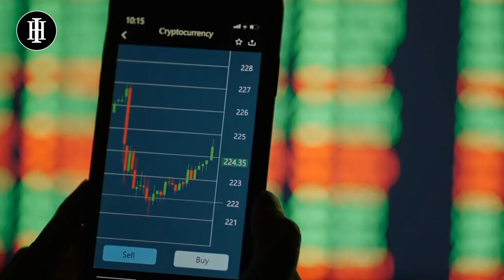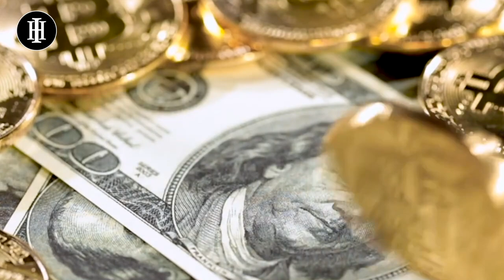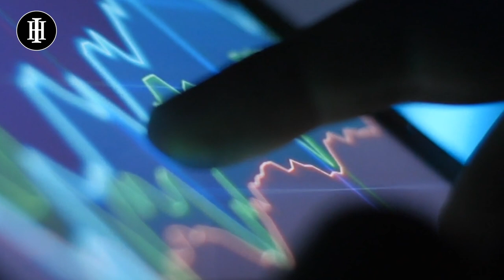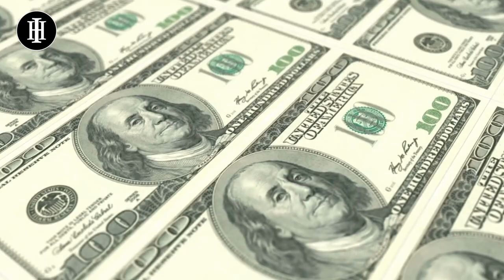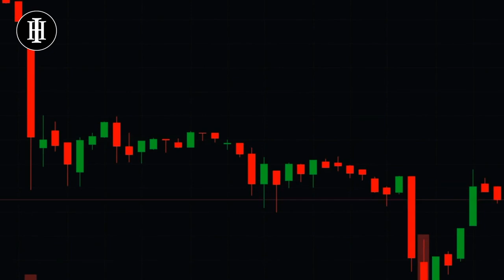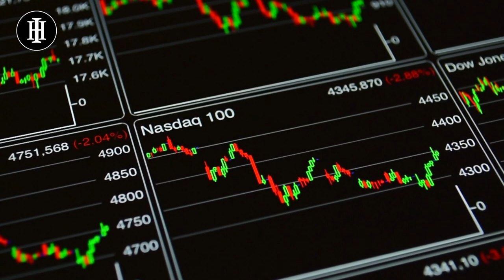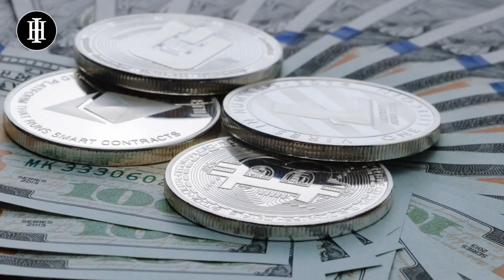This Will Happen to Silver in 2022 ! | Dave Kranzler Silver Price Prediction